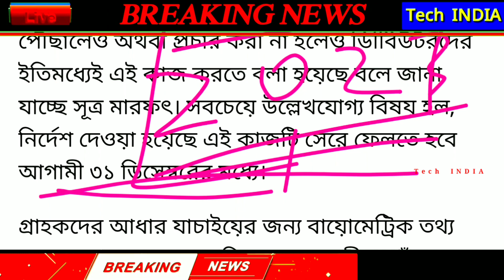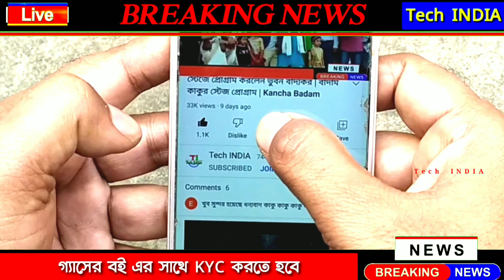LIVE 🔴 গ্যাস এর সাথে আঙুলের ছাপ | Gas Connection with Biometric | Gas Connection ekyc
LIVE 🔴 গ্যাস কানেকশনের সাথে আঙুলের ছাপ | Gas Connection with Biometric | Gas Connection ekyc

link aadhaar card in lpg gas connection

gas connection

how to link gas connection with aadhar

lpg aadhar link online

how to link aadhar with gas connection

lpg gas aadhar link

link aadhaar with lpg connection

lpg gas connection

link aadhaar and gas

how to link your adhar card with your lpg connection

Gas with biometric link

Gas connection with biometric link

গ্যাস কানেকশনের সাথে আঙুলের ছাপ

Gas Connection with Biometric

Gas Connection ekyc

Gas Aadhar link

Gas kyc